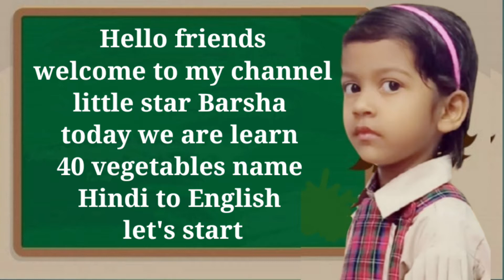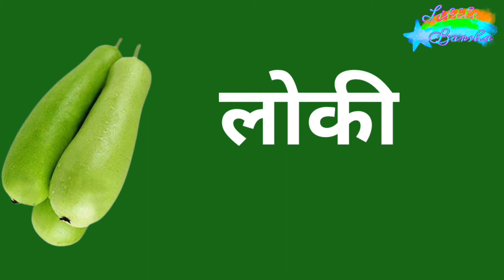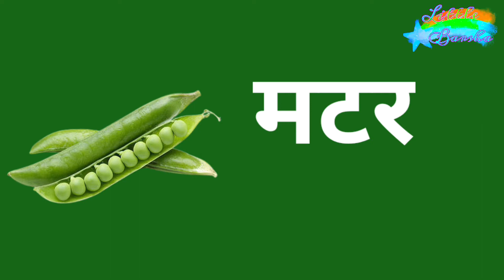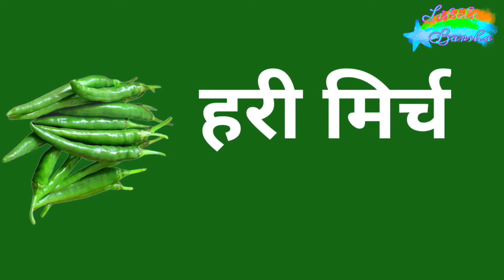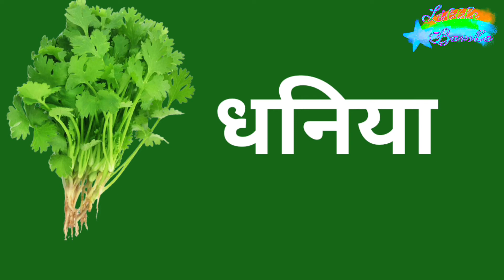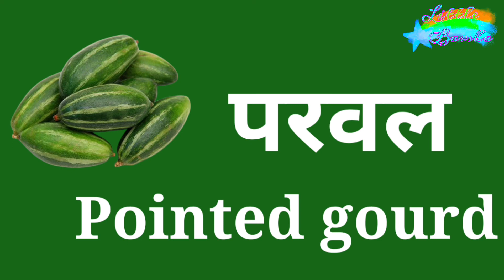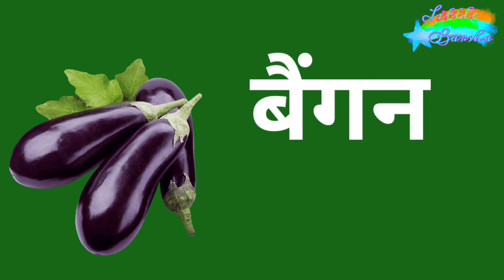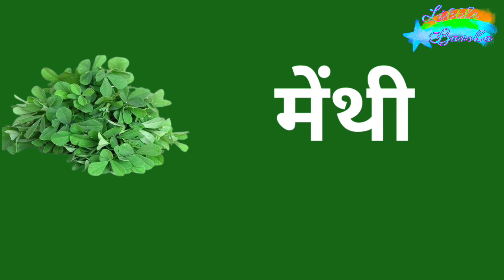Kids learn 40 Vegetables name Hindi to English with pictures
Kids  learn 40 Vegetables name Hindi to English |

Hello everyone
   Is video me maine 40 vegetables name Hindi to English cover Kiye Hain Jo bacchon ko aasani se vegetable name Yad karne madad karegi.

So watch the video till the end and learn
vegetables name Hindi to English.